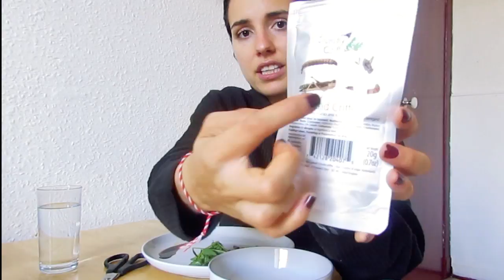From Entomophobia to Entomophagy: Overcoming fears for a sustainable future.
Decided to spent my final year at university doing MEng Product Design Engineering to work on a project I truly believe in and fighting one of my biggest fears at the meantime.

Less than a week prior to the video I was having troubles looking at drawing of bugs, let alone real pictures. But I spent few days redrawing some and colouring them funny colours while listening to nice music to associate pore positive emotions with them, I guess, and gradually started to look at more pictures before the day I had planned to try and eat them after he disaster of receiving the package :) This is what I'm eating:

I believe this is an important proof that there is a future for the most sustainable animal source of protein on the Western market - if I managed to, most people should be able to get used to eating bugs if they wanted to :) This makes me happy!

Apart from breeding crickets I will start growing Spirulina as well :) If you're in the UK and have experience with Algae I would love to hear from you!